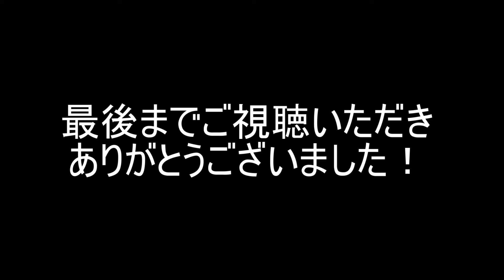【テニス スマッシュ】打ち方・動き方などを説明します。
打点を後ろにできるか、動き出しはどのようにするか、パワーはどうやって出すかなどを説明しています。
スマッシュの腕の動きはサーブの縦振りが適しています。
下のリンクでサーブの腕の動きを説明しています。

神奈川県横浜市戸塚区にあるワールドテニススクールでコーチをしております。
ワールドテニススクールHP